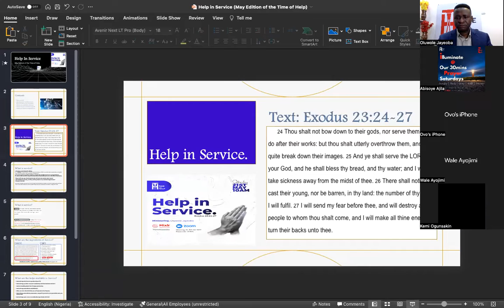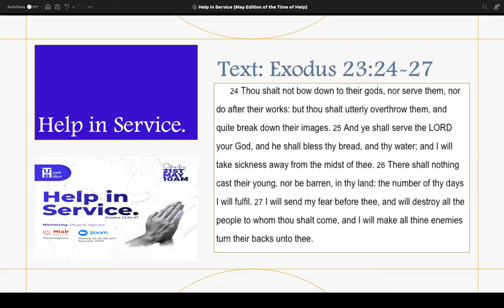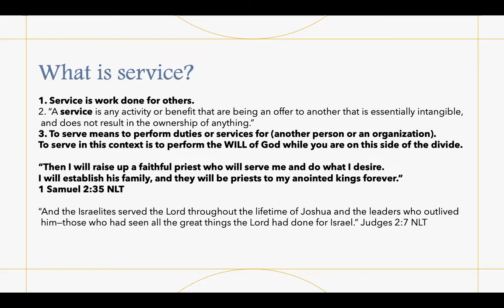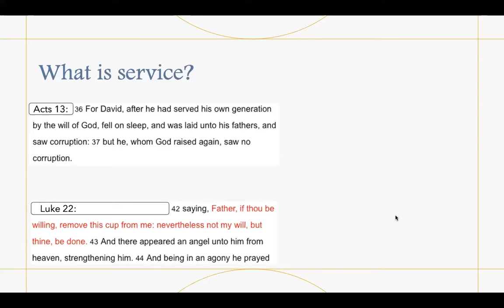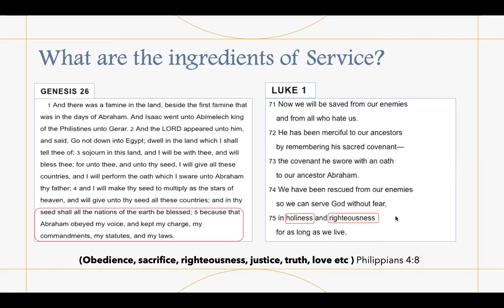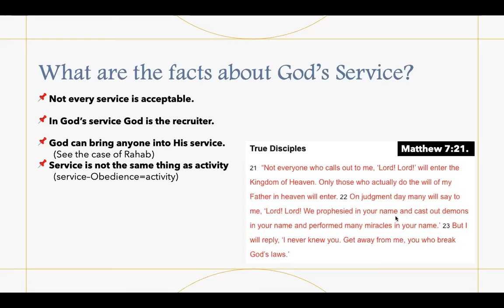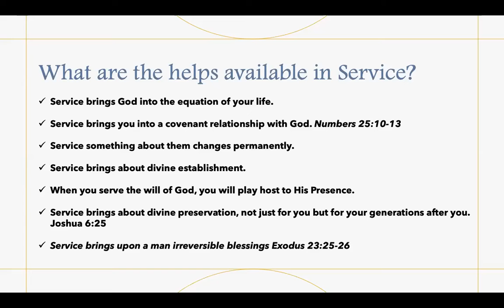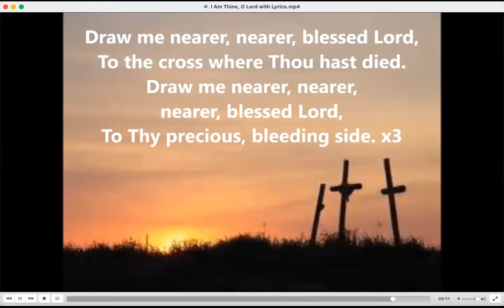Help in Service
There is something about the will of God that validate your service to Him.
Facts about Service.
1. Not every service is acceptable.
2. In God’s service, God is the recruiter.
3. God can bring anyone into His service. (See the case of Rahab)
4. Service is not the same thing as activity (service–Obedience=activity)

Help in Service includes;
1. Service brings God into the equation of your life.
2. Service brings you into a covenant relationship with God. Numbers 25:10-   13
3. Service something about them changes permanently.
4. Service brings about the divine establishment.
5. When you serve the will of God, you will play host to His Presence.
6. Service brings about divine preservation, not just for you but for the generations after you. Joshua 6:25
6. Service brings upon a man irreversible blessings Exodus 23:25-26